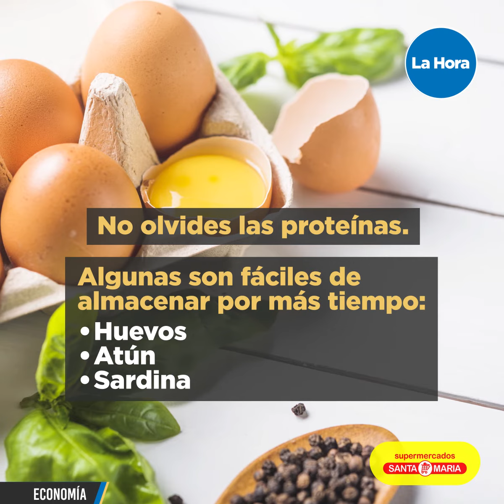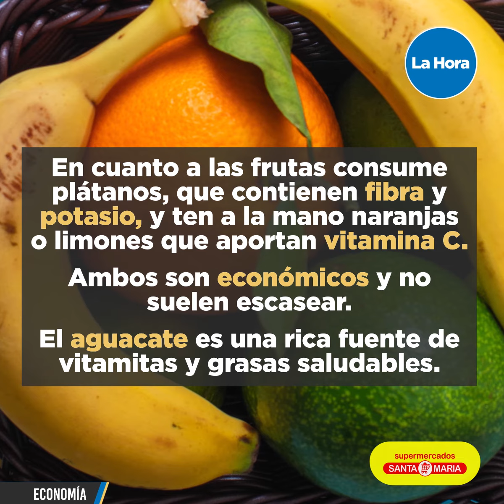🍓🥦🥕🍏 Realiza compras de manera inteligente durante la cuarentena.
🍓🥦🥕🍏 Realiza compras de manera inteligente durante la cuarentena. Te mostramos cómo hacerlo